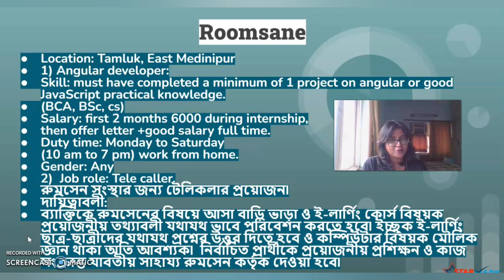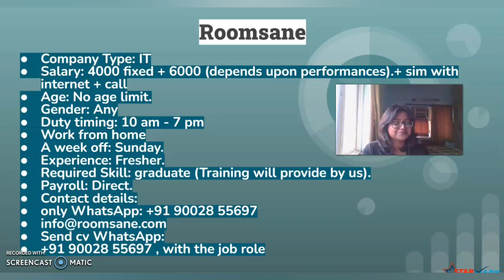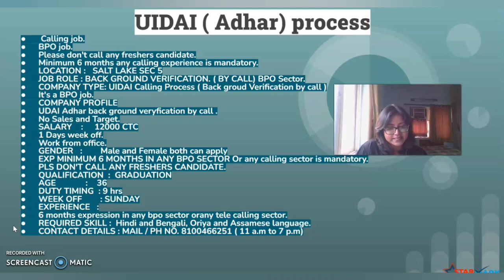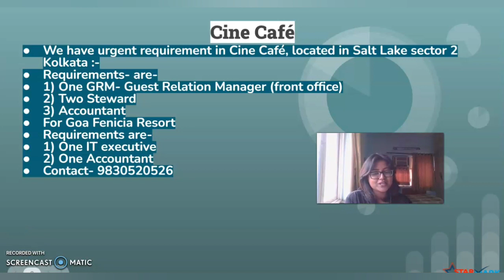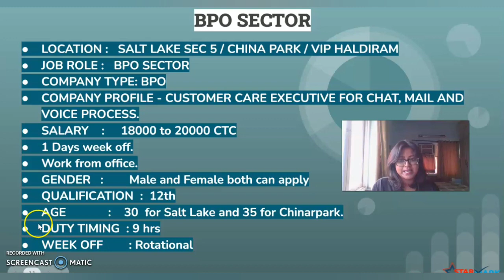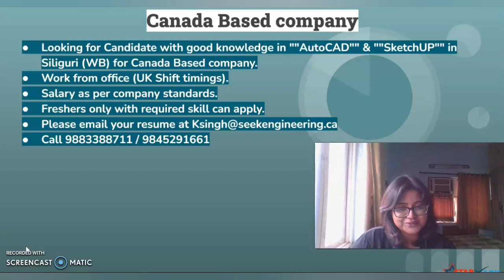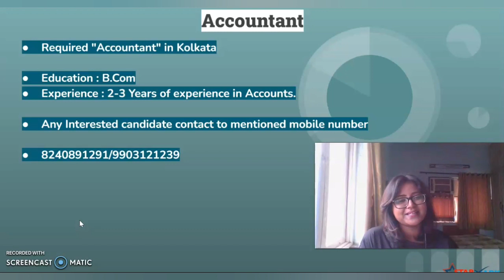Job in Kolkata - Angular developer | Tele caller | BACK OFFICE | Assistant Manager | Accountant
Starmark is a free job consultancy platform, formed for the convenience of people looking for job opportunities. We work towards a social cause for eradicating unemployment with the vision of giving everyone a chance to support their livelihood.

Through this group, 2-5 people get jobs every day. Starmark has provided more than 60,000 jobs in 9 years so far.

Q. How do I get a job from Star Mark?

Q. How do I post job news on Star Mark?

Q. What do you do if a company wants money from you for a job, in the form of a registration fee or security money, etc.?

Q. What do you do if a company wants money from

you for a job, in the form of a registration fee or

security money, etc.?